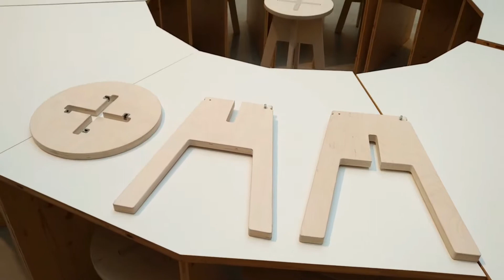Plywood stools for workshops and classrooms - 123.FURNITURE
Solid stool for workshops, very functional, no sharp corners, and extremely easy to put together.

Easy to assemble and disassemble without any screws and tools
It can be used as a stool, night stand, plant stand, side table or perfect sofa table

Eco-friendly and non-toxic OSMO oils for paint finishes
Made out of birch plywood (30 mm), solid wood material.
Simply gorgeous and goes well with any decor.
Perfect height for typing, writing or eating.
The simple yet, sturdy design of this stool will provide the extra seating you need in your kitchen, dining or home pub area.

Durable, washable surfaces are resistant to coffee, wine and cola stains.